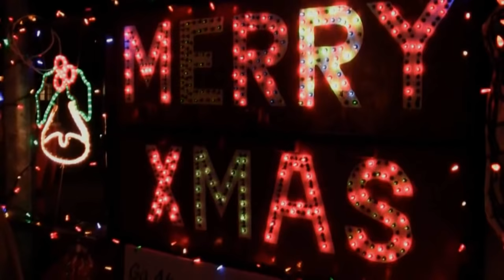Last Christmas Ever: 60,000 Lights! Amazing Holiday Light Display: Vancouver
After more than a decade of doing his Christmas light display Leo has decided this will be his final year. On behalf of his family, friends and Christmas season visitors, we would like to thank Leo for all his hard work and dedication over the past decade. More than 60,000 lights, characters, and interactive things for children to play with are on display here at 793 Pinemont Ave, Port Coquitlam, British Columbia, Canada, (in the Greater Vancouver area).